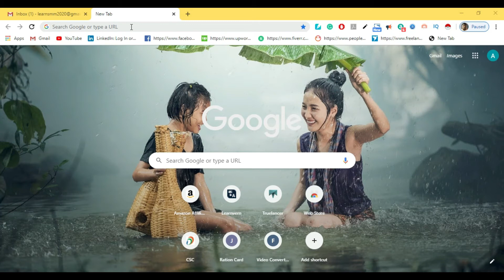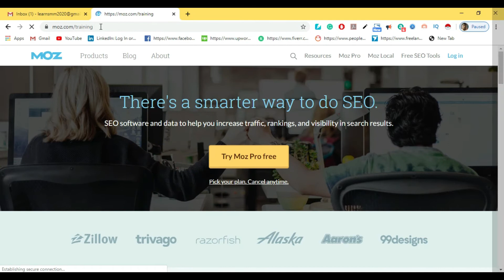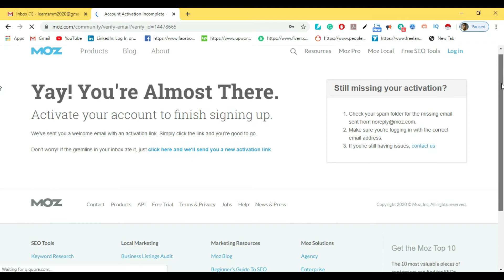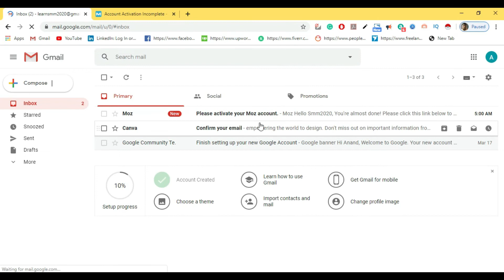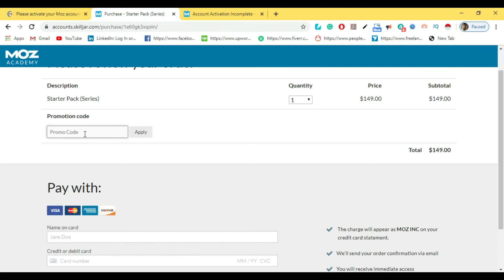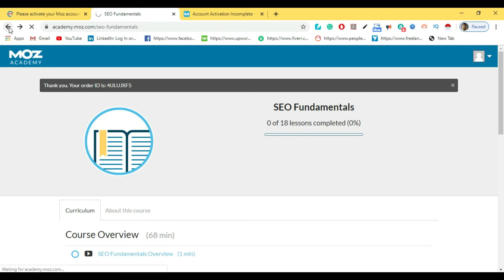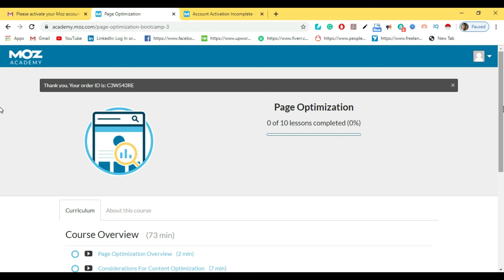FREE SEO Complete Course !Worth $2000 USD!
Moz was founded by Rand Fishkin and Gillian Muessig in 2004. It was called SEOmoz and started as a blog and an online community where some of the world...

Backed by the largest community of SEOs on the planet, Moz builds tools that make SEO, inbound marketing, link building, and content marketing easy.

Get Premium SEO Courses for free on Moz Academy for the next few days.

Sign in with your account and select the course on which you want to enroll.

Get Premium Digital Marketing Course for free on Learnvern.com for always Available. You have to visit: